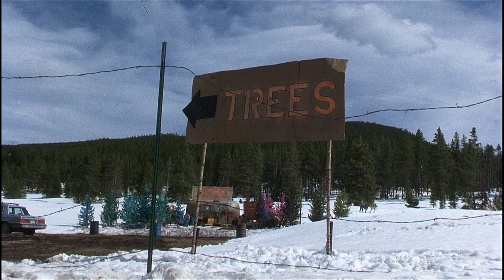National Lampoon's Christmas Vacation | Clark's Best & Worst Moments ft. Elvin the WB Elf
Watch ChevyChase as Clark Griswold in his best and worst moments with commentary from Elvin the Warner Bros. Elf!

About National Lampoon's Christmas Vacation:
Clark Griswold, the well-intentioned, walking disaster who has dragged his family through the horrors of traveling in two previous NationalLampoonVacation films, has decided to stay home for the holidays--and the neighborhood will never be the same.​